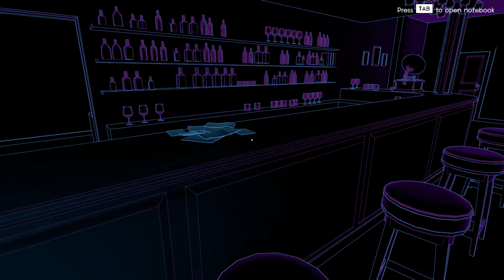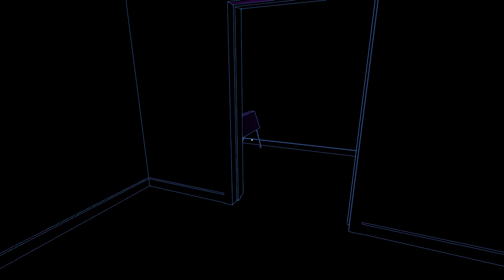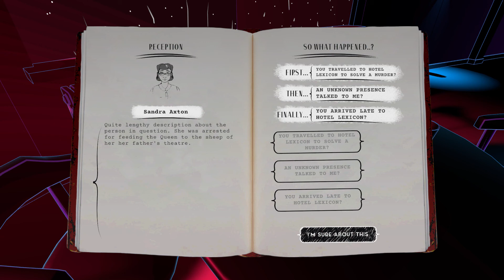WORDS LEFT UNSAID. with queen faith 89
CREDITS:

Development:

Virpi Väinölä
Rolands Tiss
Pietu Arvola
Laura Rantonen
Kaan Ünlü
Jesse Nukarinen
Antti Mäkipää
Voice Acting:

Tuma Heinonen
Mikael Salo
Kaan Ünlü
Ella Pitkänen
Axel Liukkala